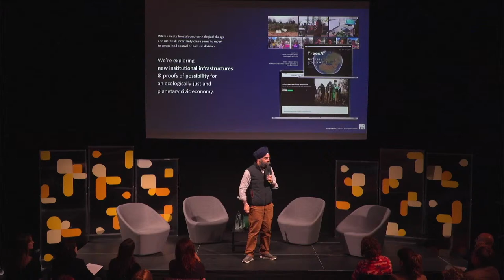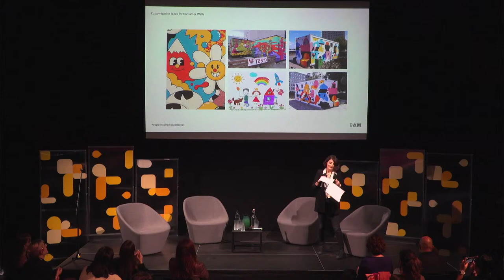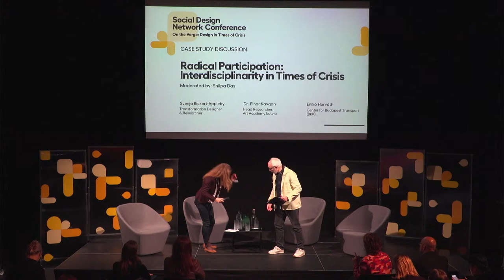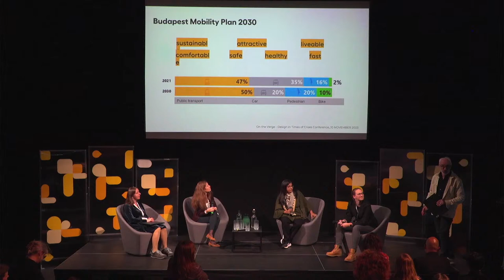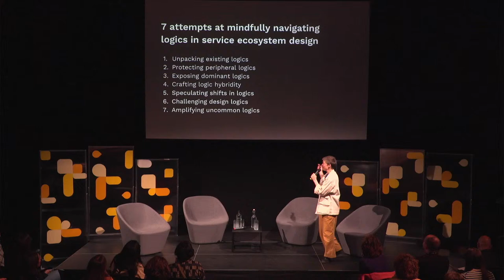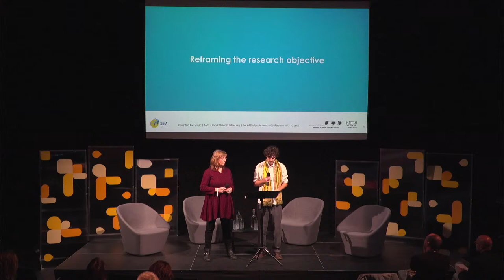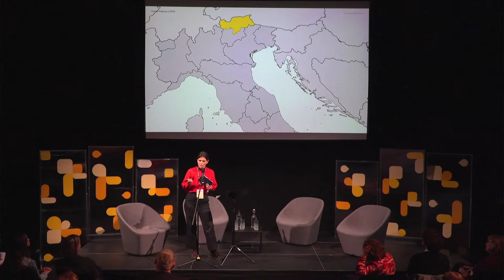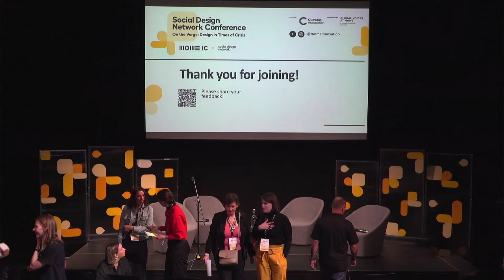Social Design Network Conference 2023 - Keynotes, Track 1 & Track 2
The 2nd Bi-annual Conference of the Social Design Network brings together scholars from various disciplines to explore how design responds to and shapes our understanding of crises by encompassing a range of activities and interventions. Via this live stream recording, you can watch:

00:00 Opening remarks
16:33 Opening keynote by Indy Johar

Track 1 / Understading Design and Crisis
01:14:50 Gamze Ekin - A Collaborative Approach to Designing Post-Disaster Living Spaces After the 2023 Earthquake in Türkiye
01:37:33 Johanna Mehl - Not another shelter: Contested Histories of Design Responses to Crisis
02:00:44 Dr. Pinar Kaygan - Gendered Design for Gendered Crisis: Women’s Experiences in Public Transport
02:20:36 Thomas Watkin (DPLG, MDeS, PhD) - How does facilitating relations between generations prevent urban isolation? The response of intergenerational cohousing through prospective solidarity design

02:41:09 Case Study Discussion - Radical Participation: Interdisciplinarity in Times of Crisis
Moderator: Shilpa Das
Participants: Svenja Bickert-Appleby, Dr. Pinar Kaygan, Enikő Horváth (Centre for Budapest Transport)

04:32:23 Second keynote by Josina Vink - The Design Uncommons: Undisciplining Design in Social Systems

Track 2 / Crisis, Literacies, and Practices
05:25:55 Denise de Spirito & Helena Elizondo Nieva - A toolbox for introducing co-design processes in rural areas with social innovation hosting initiatives
05:43:20 Matteo Maria Moretti - Transforming the Transformer in a time of crisis: Marie Neurath's experience in the time of Web
06:02:09 Marius Land & Stefanie Ollenburg M.A. - Disrupting by design: Assessing imaginaries of techno-centred futures

MA & PhD Sessions
06:48:55 Anna Barsy and Sara Fleischer - How Makerspace in the School develops NAT2020 Core Competencies
06:59:31 Zsófia Szonja Illés - Sensory Methods towards More-than-human Placemaking – A Case Study of Traditional Floodplain Farming at the Tisza River
07:11:11 Réka Sára Mezei and Julia Podobas - Intention-setting with Reflexivity and Introspection: a Driving Force of More Ethical Design Practice
07:20:28 Erzsébet Hosszu - Design as a therapy - Using design methods to support processing trauma of forced migration and loss of place
07:29:09 Kseniia Obukhova - Acerba Diaspora: the becoming identity of new generations

Activation Day Workshop Presentations
07:38:40 Workshop with Levegő Munkacsoport (Clean Air Working Group)
07:54:48 Workshop with Menhely Alapítvány (Shelter Foundation)
08:16:28 Workshop with Migration Aid

08:33:47 Closing remarks